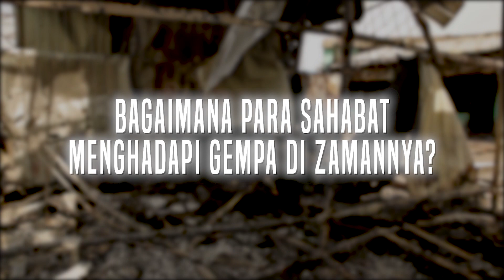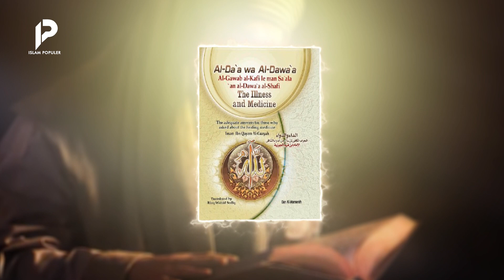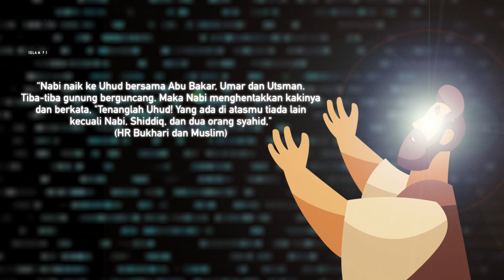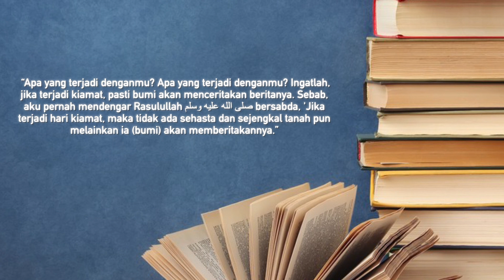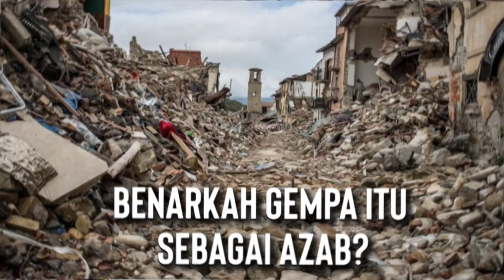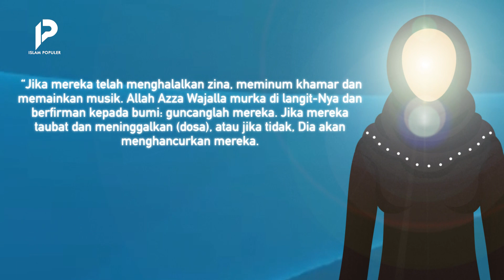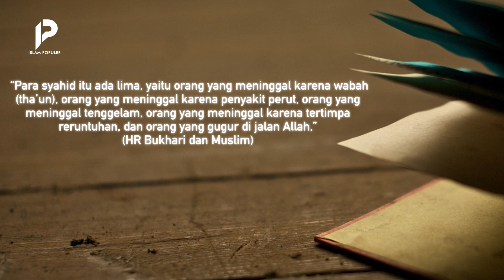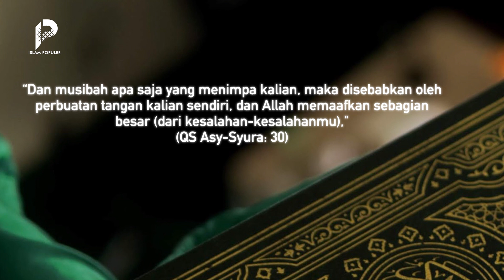Andaikan Rasulullah Masih Ada, Bumi Ini Gak Bakal Gempa Terus Menerus, Apakah Ini Pertanda Waktunya?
Maraknya gempa bumi yang melanda negara kita tentu saja membuat prihatin. Banyak kerugian yang dialami. Duka korban gempa juga tidak bisa dianggap remeh, kehilangan keluarga, rumah, dan harta benda lainnya. Namun, ternyata gempa tak hanya di zaman sekarang. Di zaman Rasulullah صلى الله عليه وسلم itu juga terjadi. Lalu, apa yang dilakukan Rasulullah صلى الله عليه وسلم untuk menahan gempa? Bagaimana para sahabat menghadapi gempa di zamannya? Pertanda apakah gempa bumi itu? Tonton video ini hingga akhir agar tidak sesat.